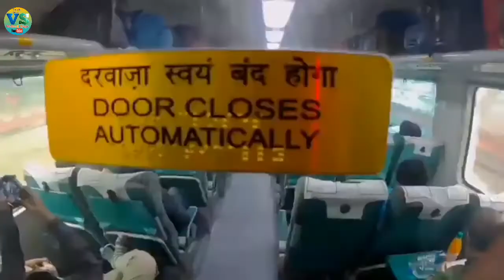Shatabdi Express || Bhopal Shatabdi Express || New Delhi HabibGanj Shatabdi Express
Watch this New Delhi to Bhopal Shatabdi Express full journey train video / vlog & get to know about food, interior, CC class, full speed, executive class, top speed, fare, route, halts & lot more.

The first Shatabdi Express was driven by by Driver 'A' Grade Special Mr Jamshed Jehangirji Dick & Mr L . R Gahlot both loco pilot belonging to Jhansi division.

The 12002 Bhopal Shatabdi Express train has 14 AC Chair cars, 2 Executive AC chair car, 2 power cars (Total 18 coaches). Ac chair car costing is around 1600, Executive AC chair car is around 2400. FOOD IS INCLUDED. Dynamic Pricing is applicable in this train. Fare may increase at the time of booking.

From Delhi Shatabdi Express runs as 12002 everyday at 6am in the morning & covers 707 km distance in around 8 hours reach Bhopal by 2:30pm. . From Bhopal Habibganj it runs as 12001 everyday at 3:15 pm in the afternoon & covers 700kms in around 8 hours & reach Delhi by 11:30 pm in the night.

Homework's answer : Kathogodam-New Delhi Shatabdi Express is the slowest Shatabdi train with average of 49 km/hr.